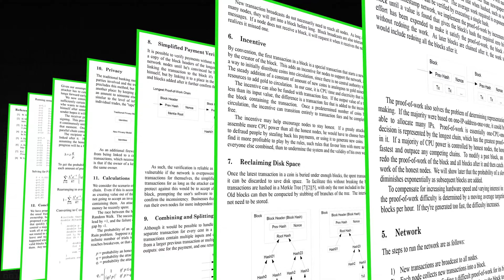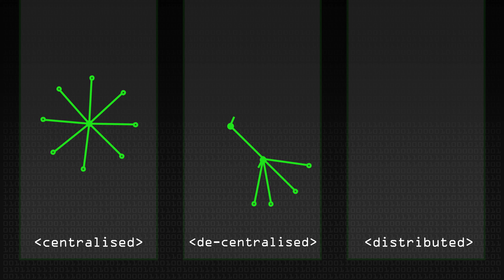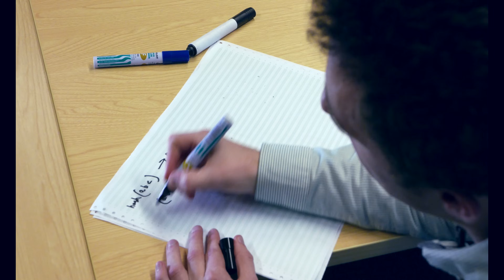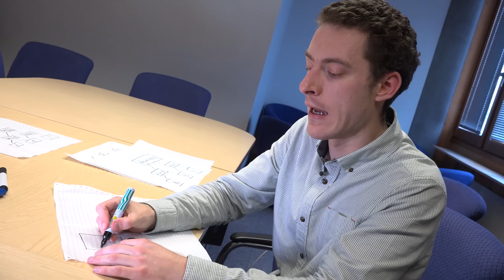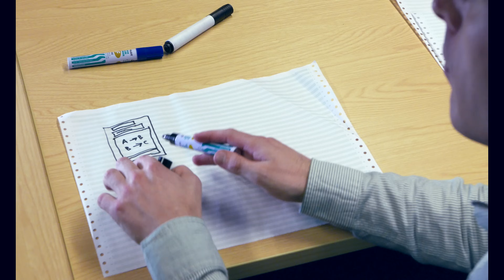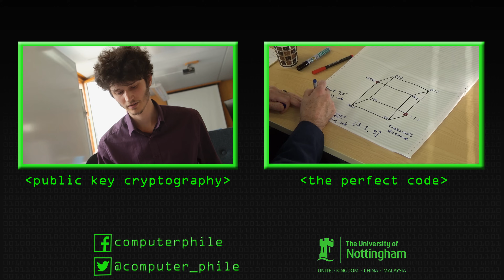The Blockchain & Bitcoin - Computerphile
Blockchain is the underlying technology behind cryptocurrencies bringing together Merkle trees, Hashing & Distributed Architecture. Christopher Ellis explains.

Note1 - At 6:46 when Chris is drawing the Merkle Tree, C would actually be duplicated and hashed with itself not with B. So you would get H(C - C) instead of H(B - C).

Note2 - At minute 17, Christopher mentioned the mining reward halving at 21,000 bitcoins but meant 210,000 blocks.